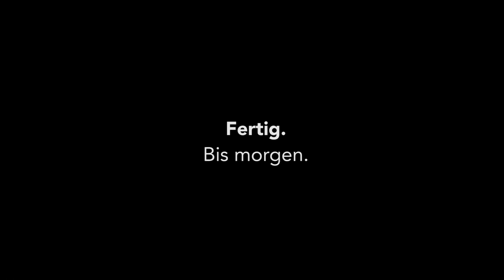Kevlog #067 : Der Drohnen-Crash